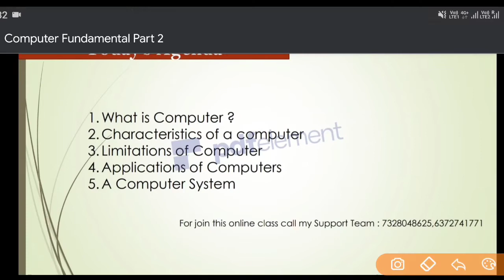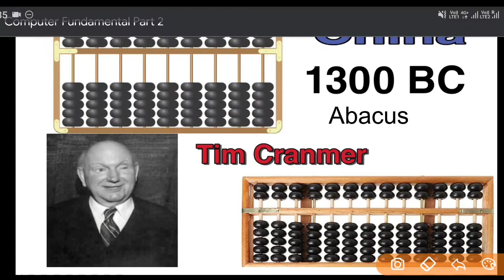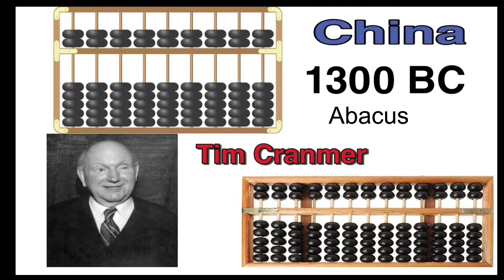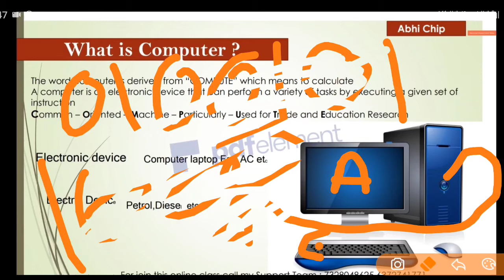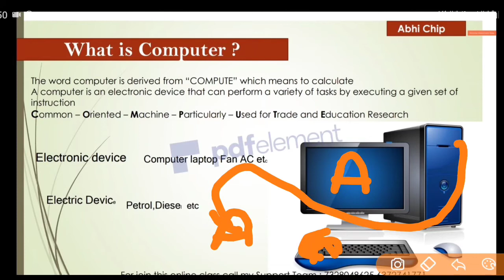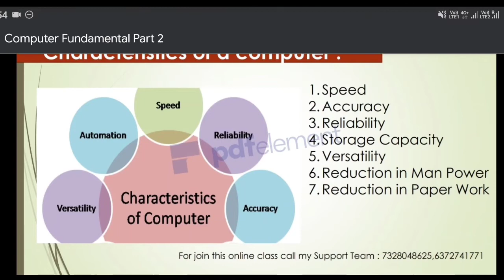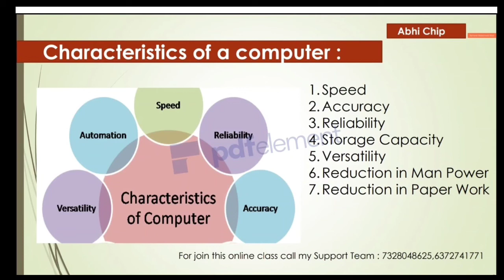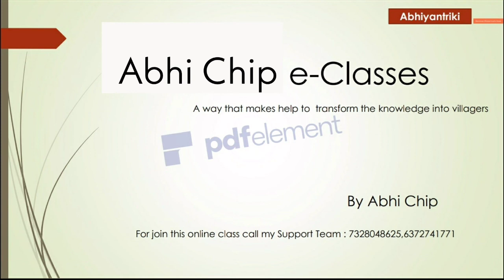Computer Fundamental Part 1|Free ରେ Computer ଶିଖନ୍ତୁ Computer ଆଉ Computer ରେ Master ବନି ଜାନ୍ତୁ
Aaji video re jaha sabu kuha gala se realted Question r Answers deba pae aei Link re Click karantu

⏰ TimeStamps ⏰
00:00 - Recap
01:17 - Start
01:35 - Today's Agenda
03:17 - What is Computer
03:44 - CPU Full Form
04:13 - History Of Computer
05:17 - What Is Abacus
06:22 - Abacus Inventor
08:26 - What is Compute
10:17 - Computer definition
10:42 - Computer Exact Definition
11:14 - Different Between Electronic and Electric Device
14:04 - How Does Computer work
14:46 - Computer Language
15:24 - What is Binary
17:59 - why Computer is Calculation Device
19:21 - why Smartphone is Computer
20:01 - what is Task
20:33 - What is Executing
21:10 - Computer Full Form
22:53 - Characteristics of a computer
34:43 - Limitations of Computer
38:46 - Application of Computer

m
Aei video r use hae thiba PDF File r Link aapanku Mo Telegram Channel Re Mililiba

If you have any doubts so call or whatsapp
me(Abhi Chip Support Team ) :

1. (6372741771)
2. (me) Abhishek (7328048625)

Computer Fundamental : learn a lot of computer concept about topic Introduction about Course in basic Odia language with very easy way of explanation . 24X7 Whatsapp Suport - 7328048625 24X7 Email Support - abhi008726@gmail 24X7 Call_Support - 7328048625/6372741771 No any charges for above services it's only a community version of classes that's main aim to spread the knowledge to needy students during this apedmic (COVID-19) Lockdown for support the channel and support me 1. like 2. share 3. subscribe (for latest videos and notification)

Playlist : 1. Abhi Chip Computer Basic e-classes(Computer Fundamental)

learn computer in odia
online free computer course
odia computer sikhya
odia re computer sikhiba kemiti
odia re computer sikhantu
odia portal
pmgdisha odiya
oriya pmgdisha study material
pc learn
windows learn free
pmgdisha computer course odia
download free odia computer lesson
Computer in odia
Computer couse in odia
Computer basic in odia
Computer fundamental in odia
Best Computer course in odia
Computer basic level in odia
Computer odia basic fundamental knowledge
Computer
Input device in odia
Output device in odiaprocessing devices in odia
Computer memory in odia
Application software in odia
System software in odia
Utility software in odia
Abhi chip
Abhishek Mohapatra